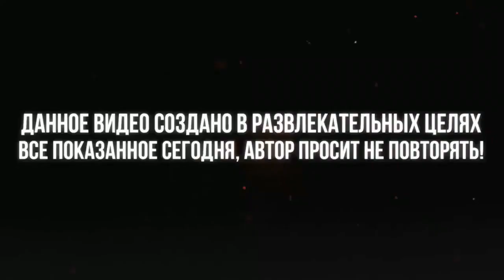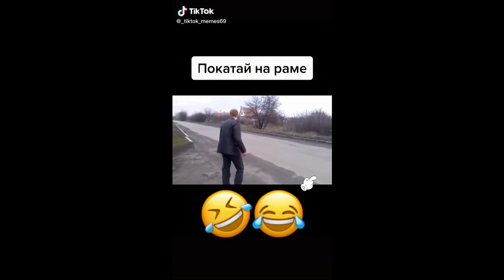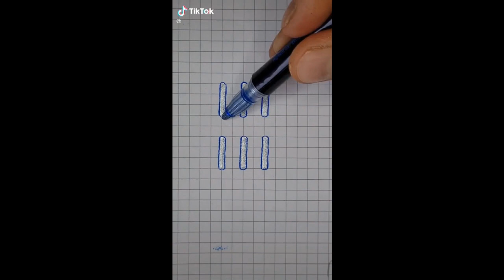tiktok trends | tiktok dances 2021 | tiktok mashup 2021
тренды тик ток 2021 \\ ПРИКОЛЫ ТИК ТОК \\ tiktok dance \\ тик ток лучшее
СМОТРИ ЛУЧШИЕ ВИДЕО НЕДЕЛИ | тикток тренды | ЛУЧШИЕ ПРИКОЛЫ 2021